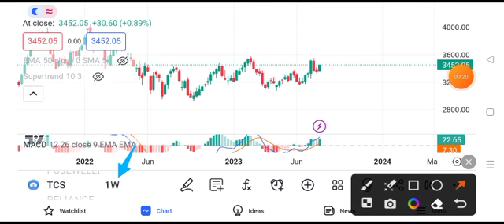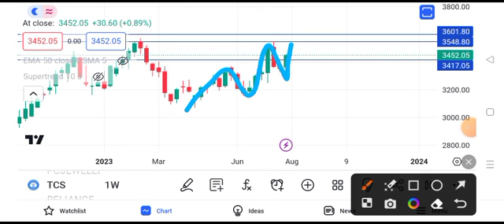TCS share latest news | TCS share price target tomorrow